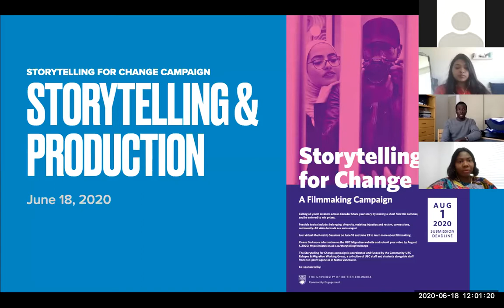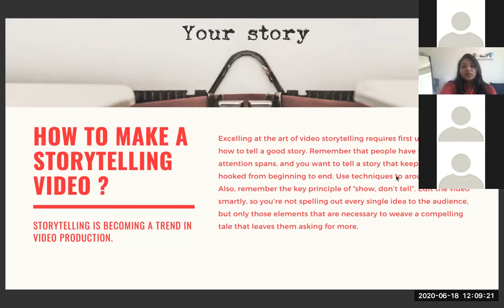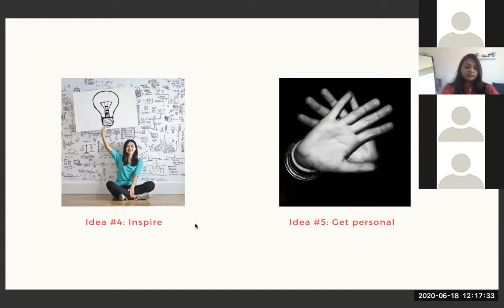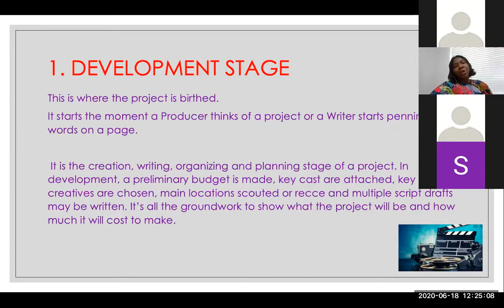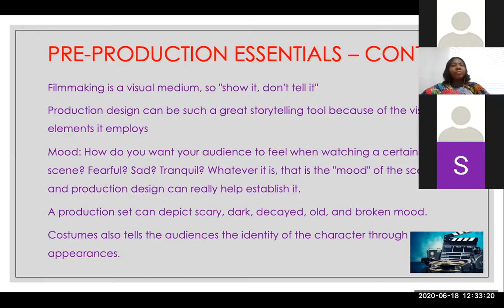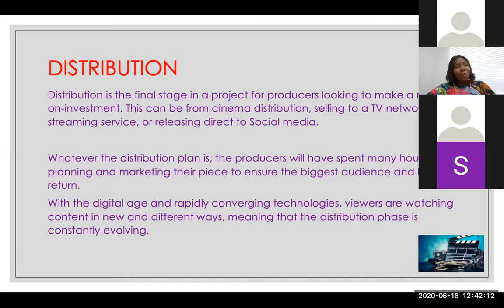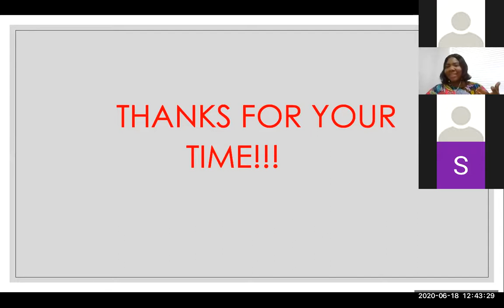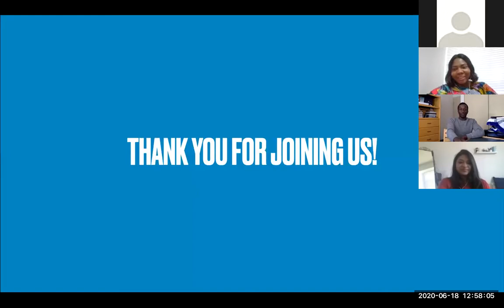Storytelling & Production: Storytelling for Change Webinar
This "Storytelling & Production" webinar, as part of the Storytelling for Change: A Filmmaking Campaign, was led by Suparna Gupta, Adetola Tamunokubie, and Rama Hamid on June 18, 2020.

The Campaign runs from June 18, 2020–August 1, 2020.